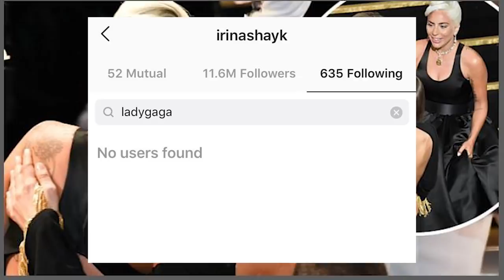უცხოური ამბები: ირინა შეიკმა ლედი გაგა ინსტაგრამზე წაშალა 28-02